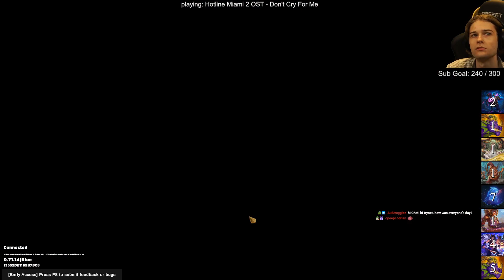[Storybook Brawl] Just A Wonder Waddle Doing Wonder Waddle Things